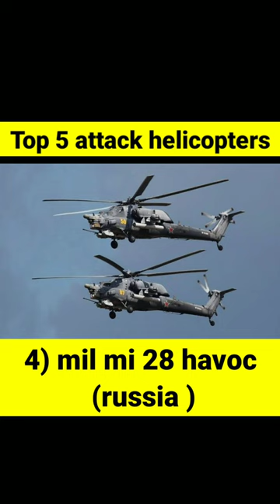top 5 attack helicopter in the world | top 5 attack helicopters | top 5 best attack helicopters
Top 5 attack helicopters

1) AH 64 e Apache guradian (usa)
The Boeing AH-64 Apache is an American twin-turboshaft attack helicopter with a tailwheel-type landing gear arrangement and a tandem cockpit for a crew of two. It features a nose-mounted sensor suite for target acquisition and night vision systems.
2) bell AH 1z viper us
The Bell AH-1Z Viper is a twin-engine attack helicopter, based on the AH-1W SuperCobra, designed and produced by the American aerospace manufacturer Bell Helicopter.
3) kamov  ka 52 Hokum b (russia )
The Kamov Ka-50 "Black Shark" is a Soviet/Russian single-seat attack helicopter with the distinctive coaxial rotor system of the Kamov design bureau. It was designed in the 1980s and adopted for service in the Russian army in 1995. It is manufactured by the Progress company in Arsenyev
4) mil mi 28 havoc (russia )
The Mil Mi-28 is a Russian all-weather, day-night, military tandem, two-seat anti-armor attack helicopter. It is an attack helicopter with no intended secondary transport capability, better optimized than the Mil Mi-24 gunship for the role.
5) eurocopter tiger ( france germany )
The Eurocopter Tiger is a four-blade, twin-engine attack helicopter which first entered service in 2003. It is manufactured by Airbus Helicopters, which arose from the merger of Aérospatiale's and DASA's respective helicopter divisions. Airbus Helicopters designates it as the EC665.